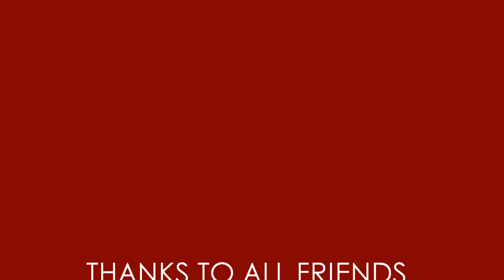HARSHIT SAXENA - HAAL-E DIL FROM MOVIE MURDER 2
MOVIE NAME :- MURDER 2 , SONG NAME :- HAAL-E DIL , AMAZING SINGER - HARSHIT SAXENA